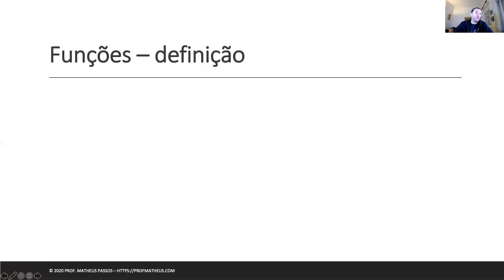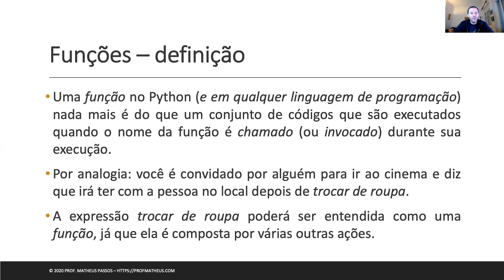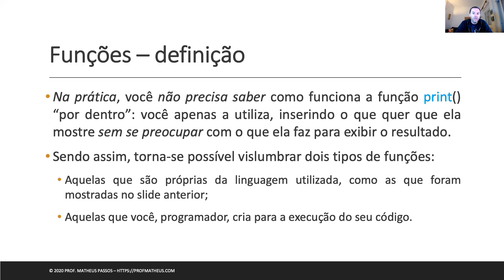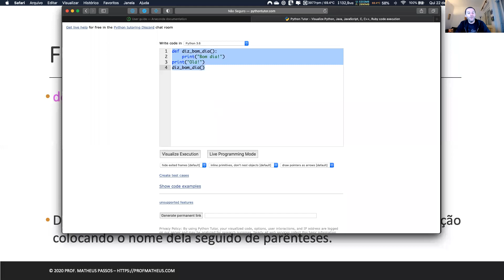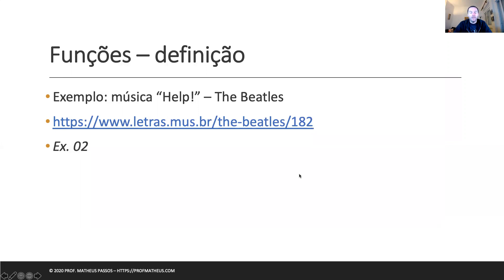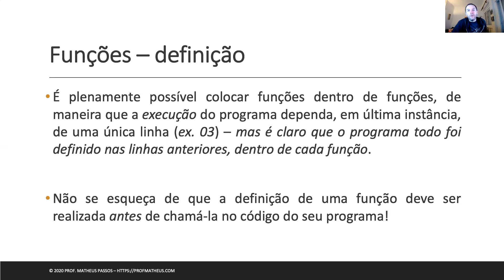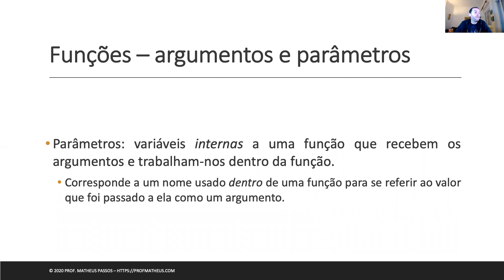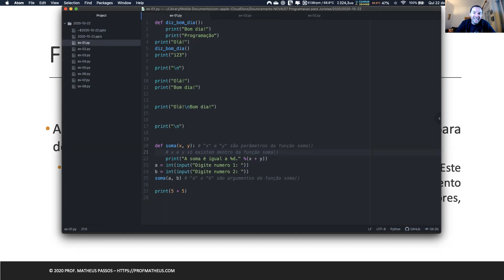Aula 17 – Curso “Programação para Juristas”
O Curso “Programação para Juristas” corresponde a uma disciplina de mesmo nome ministrada no ano de 2020 na Faculdade de Direito da Universidade NOVA de Lisboa.

As aulas serão disponibilizadas toda quarta-feira de cada mês. Não será disponibilizado o material em PDF. O código fonte dos exercícios também não será disponibilizado.

Como o curso foi inicialmente ministrado em Portugal, algumas palavras podem ser diferentes do português brasileiro, mas nada que não se consiga entender.

Alguns vídeos foram editados para remover informações específicas referentes à NOVA Lisboa e/ou para garantir a proteção de dados dos alunos participantes.

* Ethereum (ETH): 0x94e693403C0141Bcfb9b69af40c426B1cFDa8E6c

* Litecoin (LTC): ML4y9qRyXqaU97BxuRRATbxhTggLx1EiW9

* Ripple (XRP): rnidykWXJMqZ9FZrRVmjt8tKG51azbV2TE